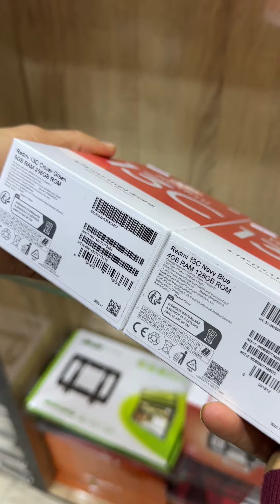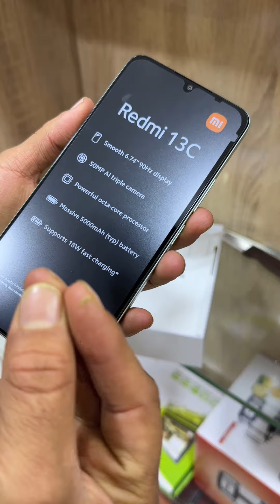صحاب شاومي هاد العرض ديالكم اغتنمو الفرصة 🎁